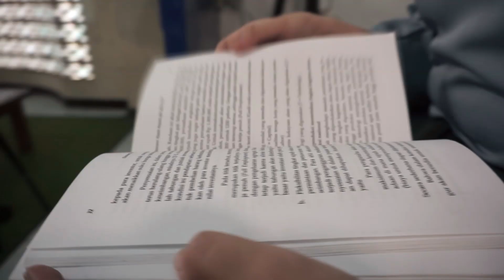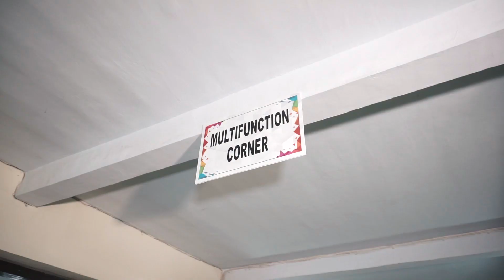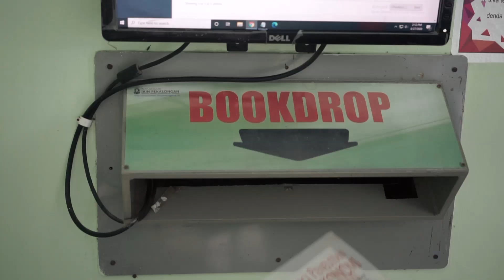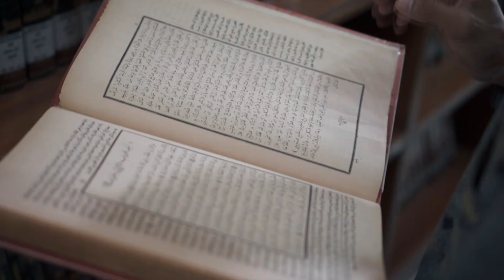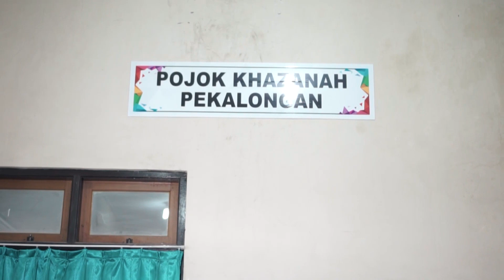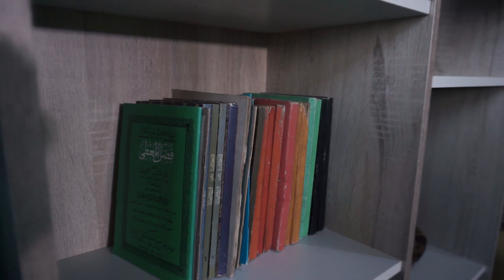Layanan Normal - Perpustakaan IAIN Pekalongan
Mahasiswa Baru, cukup mengisi link absen satu kali saja.